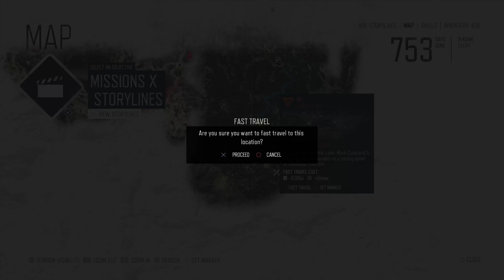DAYS GONE GAMEPLAY WALTHROUGH PART 6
DAYS GONE (PS4 PRO) 60FPS Walkthrough Gameplay Part 6. This series of DAYS GONE will include the full game story, Review and first impressions. This will include the full game story walkthrough missions, levels and character outcomes!

DAYS GONE:

DAYS GONE is an action-adventure survival horror game set in a post-apocalyptic open world, played from a third-person perspective. The player controls Deacon St. John (Sam Witwer), a former U.S. Army 10th Mountain Division Afghanistan War veteran outlaw-turned-drifter and bounty hunter who prefers life on the road to wilderness encampments. The game takes place two years after a global pandemic occurred which killed almost all of humanity, and transformed millions of others into "Freakers", mindless nocturnal zombie-like creatures that are quickly evolving.[3] In the E3 2016 stage demo, two types of Freakers were revealed, Newts and Swarmers.

The player can complete objectives in multiple ways, such as by using stealth mechanics, and long and short ranged weapons. A dynamic weather system and day-night cycle make Freakers weak and slow by day but fast and aggressive by night. Deacon's main transportation vehicle is a motorcycle that can be modified with parts to enhance its speed, durability or maneuverability, among other parameters.

Your average African gamer. Join me on my Let’s Play Walkthroughs on new game releases and old classics games will having you laughing! Comment down on a video if you want to have your favorite game get played by me!